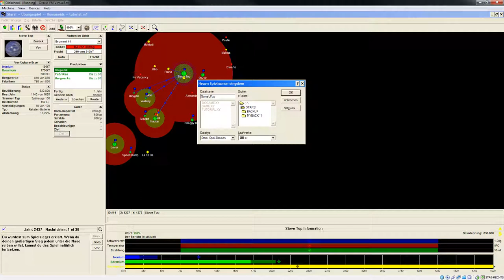Let's Play Stars! Einleitung 11